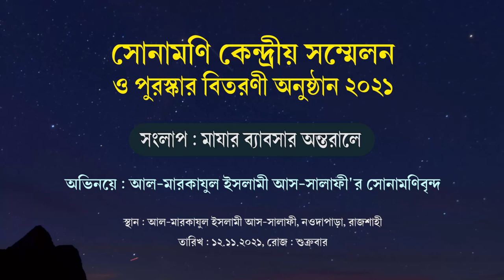মাযার ব্যবসা II একটি জীবনমুখী ইসলামিক শর্ট ফিল্ম II New Bangla Islamic Natok 2021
১৯তম বার্ষিক
সোনামণি কেন্দ্রীয় সম্মেলন ও পুরস্কার বিতরনী অনুষ্ঠান ২০২১
অভিনয়ে : আল-মারকাযুল ইসলামী আস-সালাফী'র সোনামণিবৃন্দ
বিষয় : সোনামণি সংলাপ : মাযার ব্যাবসার অন্তরালে